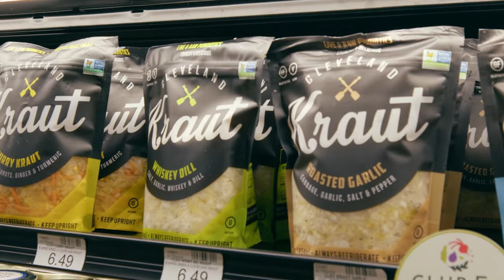The Importance of Digestive Health: Heinen's Personalized Nutrition Center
Your gut health depends on the condition of your microbiome, which is why it is important to be more intentional about your food choices.

Heinen’s Personalized Nutrition Center offers expert nutrition guidance in a soothing, private environment inside the Heinen’s Mayfield Village store.

Overseen by Heinen’s Chief Medical Officer Todd Pesek, MD, and his team at VitalHealth Partners, services include the signature VitalHealth Optimization Package, as well as clinically guided vitamin therapies.